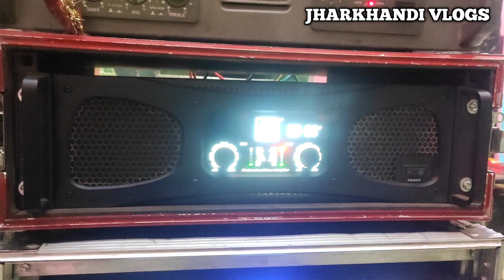Rabi Sound System|| Single 18" का दिल दहलाने वाला DJ सेटअप || Last 31 December 2023 ||Full Video